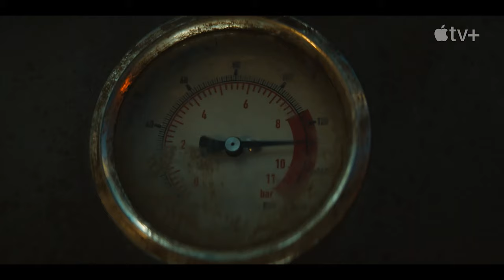Top 10 Post Apocalyptic Series To Watch in 2023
Hello and welcome to Movie Man channel! Today we will list down some of the best post apocalyptic series. It have been released on the popular streaming platforms like Netflix, Amazon Prime Video, HBO Max, and others.

Our top includes The Walking Dead, The Last Of Us, Silo, Snowpiercer,  and more!  What are your favorite series?